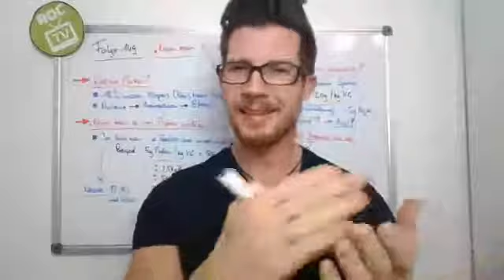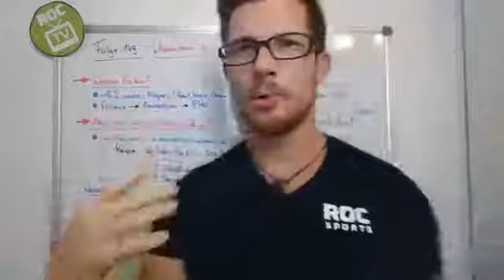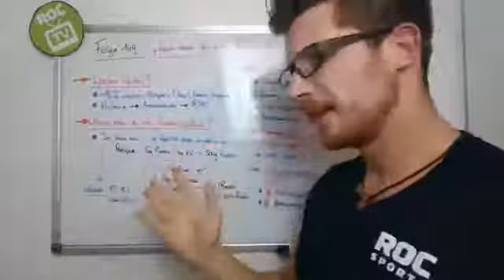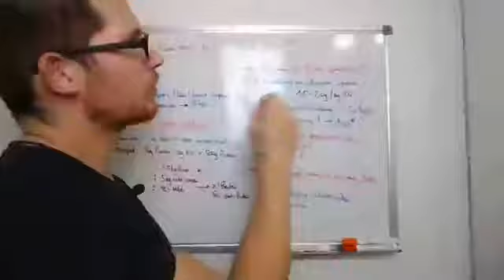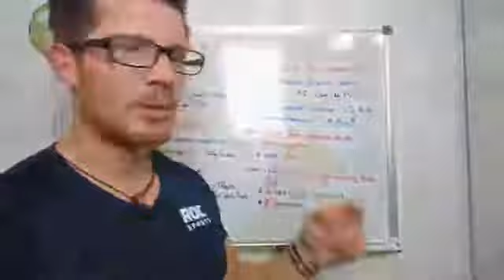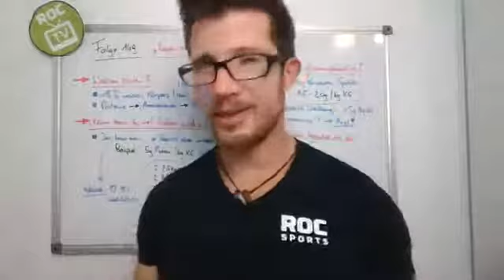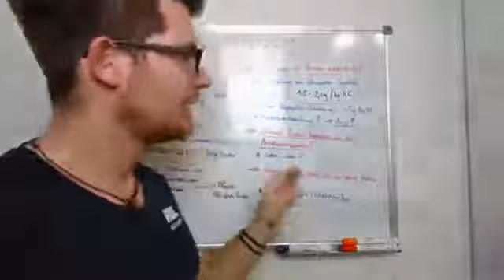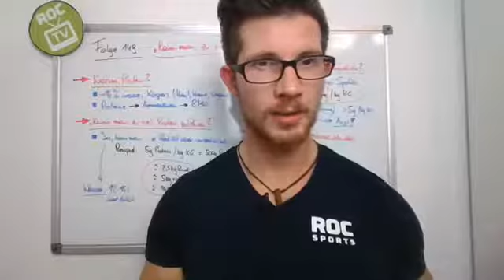Wie viel Protein ist "zu viel"? 🤔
Dieses Thema ist ein absoluter Dauerbrenner! 🤔

Fragen ❓ dazu sind beispielsweise:
👉 "Kann man zu viel Protein zuführen?"
👉 "Ab wann ist Protein schlecht für die Nieren?"
👉  "Als Ausdauersportler brauche ich nicht so viel Protein oder?"
👉 "Kann man zu viel Protein essen?"

In dieser Folge von 📺ROC TV📺 kümmern wir uns daher mal um dieses Thema um Detail, damit diese Fragen eine feine Antwort finden. ✅

Proteinreiche Grüße sendet Euch Euer,